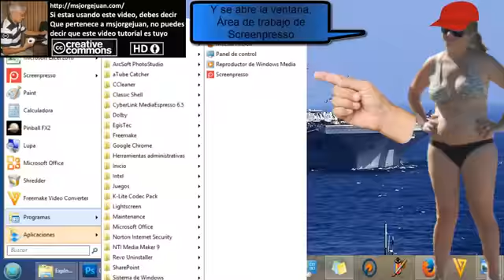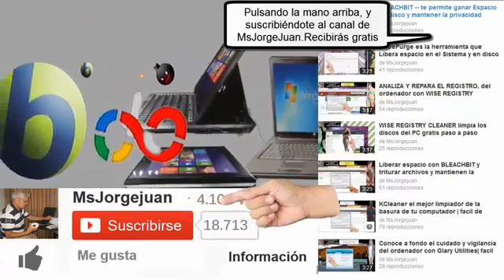Msjorgejuan.com - Captura y edita la pantalla de tu ordenador con Screenpresso - YouTube